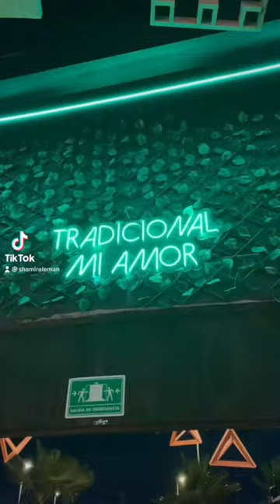Cantina tradicional Queretaro